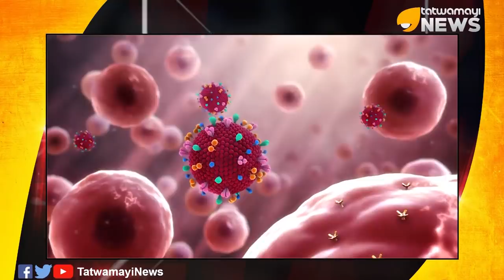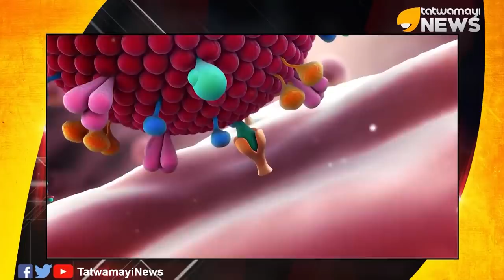അത്യാർത്തിമൂത്ത ചൈന...മാനവരാശിയെ നശിപ്പിക്കും...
എന്തുകൊണ്ട് മഹാരോഗങ്ങൾ ചൈനയിൽ നിന്നും പൊട്ടിപുറപ്പെടുന്നു?ഒരന്വേഷണം...